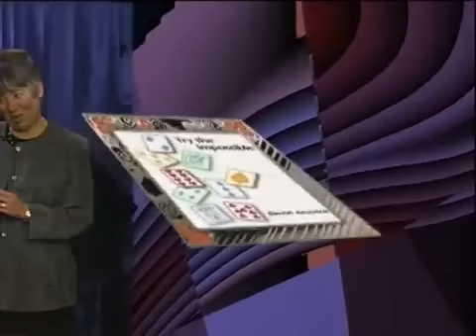Sessions with Simon - The Impossible Magic of Simon Aronson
Simon Aronson is known throughout the world for his pioneering work and writings on memorized deck magic. For over 30 years, Simon's innovative use of this esoteric tool has inspired some of the world's top professionals to recognize its deceptive power. Juan Tamariz says, "I regard my admired friend Simon Aronson as the one magician who has contributed the most to memorized-deck work since the time of Nikola. All of his tricks are models of analysis, creativity and subtlety."

"I've used Simon's routines for thirty years to establish a reputation among laymen and magicians. Simon's material is appealing for several reasons: the ingenuity, elegance, and deviousness of the methods; the thoroughness, clarity, and intelligence of the explanations; the economy and directness of the handlings; and the serious amount of butt that these tricks kick." —Michael Close